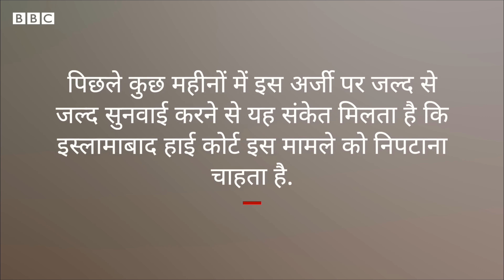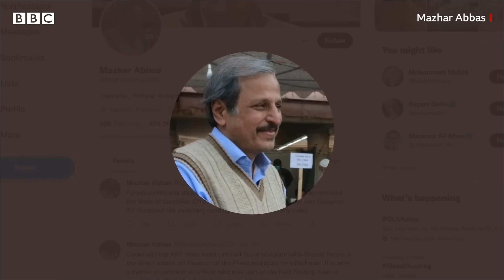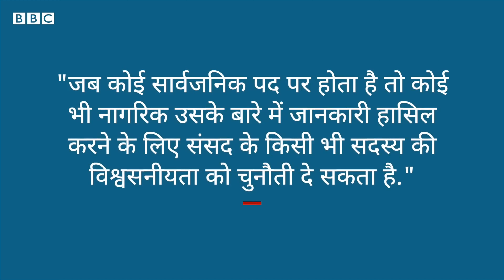Imran Khan Tyrian White : इमरान ख़ान को नुकसान पहुंचा सकता है उनकी कथित बेटी का मामला ? (BBC Hindi)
पाकिस्तान में टेरियन व्हाइट और पूर्व प्रधानमंत्री इमरान ख़ान से जुड़ा मामला ख़ूब सुर्खियों में है.  इमरान ख़ान ने अपने नामांकन पत्र में टेरियन व्हाइट का ज़िक्र नहीं किया है. उनके ख़िलाफ़ दायर अयोग्यता से संबंधित याचिका की सुनवाई के दौरान इस्लामाबाद हाई कोर्ट ने उन्हें 27 जनवरी तक इस पर अंतरिम जवाब देने का आदेश दिया है. याचिकाकर्ता का पक्ष है कि इमरान ख़ान ने नामांकन पत्र में अपनी कथित बेटी का ख़ुलासा नहीं किया है, इसलिए वो अब सच्चे और विश्वसनीय नहीं रहे, इसलिए उन्हें संविधान के तहत अयोग्य घोषित किया जाए.

रिपोर्टः शहजाद मलिक
आवाज़ः प्रेरणा
वीडियो एडिटः परवाज़ लोन